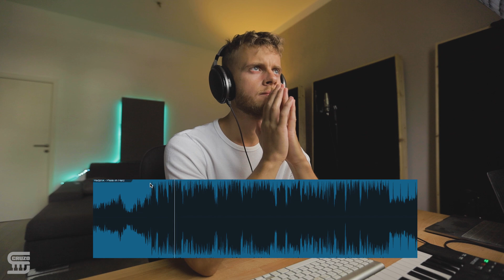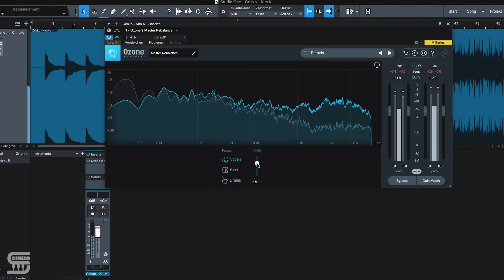Ich REAGIERE auf EURE Musik #4 (Beats & Songs)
0:00 - Intro
0:48 - (Vocals) Redznik - Pfeile im Herz
4:30 - (Beat) Niko - Lucio101 Type Beat
7:45 - (vocals)  Crisco - Kim K.
11:26 - (Beat) Finn
13:51 - (Vocals) Calvin - Lass sie reden
15:31 - (Beat) Vior
18:09 - Outro